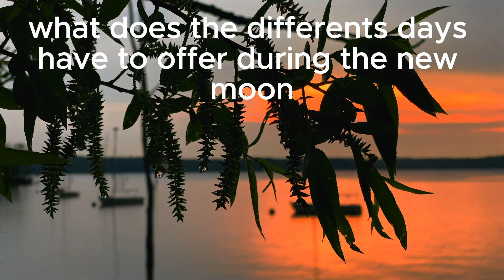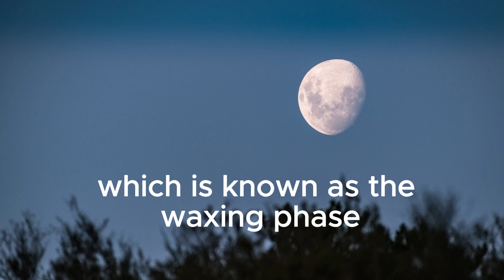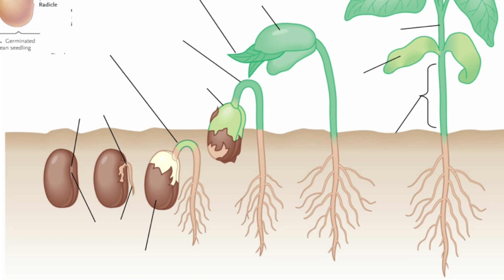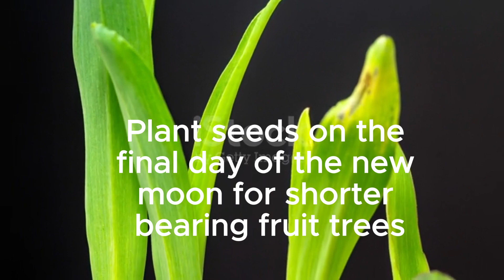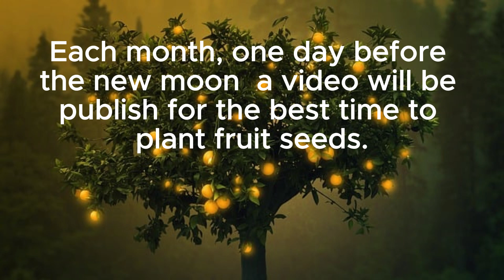New moon Seedlings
During the new moon phase, seeds sown experience a surge of growth energy, drawing strength from the rising sap levels in the soil. The first day encourages robust root development, essential for healthy plant structure. The second day boosts seedling vigor, fostering strong stems and leaves. By the third day, plants focus on leaf expansion and overall vitality. The final day of the new moon phase is crucial—it encourages seedlings to grow shorter, and more compact and directs energy toward early fruit production. Planting on this day results in crops that mature quickly, making it ideal for gardeners seeking an early harvest. (Always sow seeds with a full tummy, sowing for short fruit trees remember to sow while you are bending low)